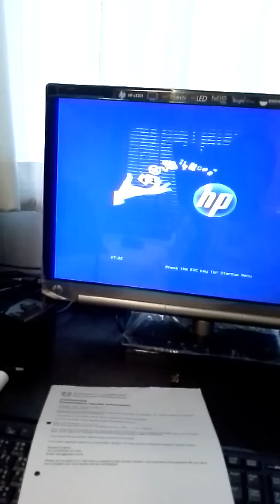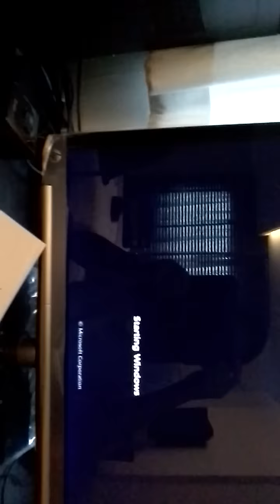HOW TO FIX THE ERROR Invalid System disk Replace the disk, and then press any key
Invalid System disk Replace the disk, and then press any key